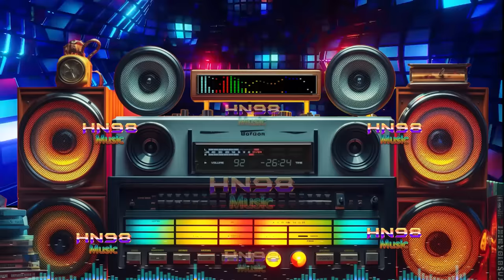New Italo Disco Italoconnection - Talk To The Hand Mix- Touch By Touch, Lambada (Disco Instrumental)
Disco Music Club channel the best italo disco, euro disco classic instrumental music channel of all time
you will love it because it is performed by the best musicians today